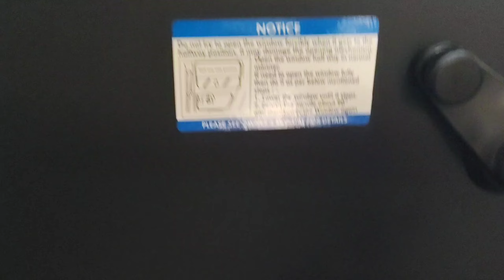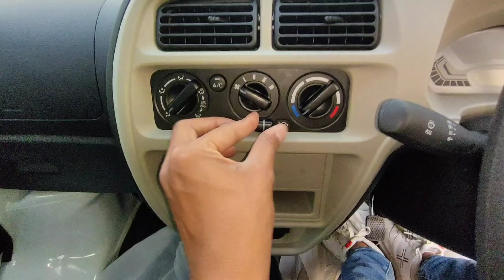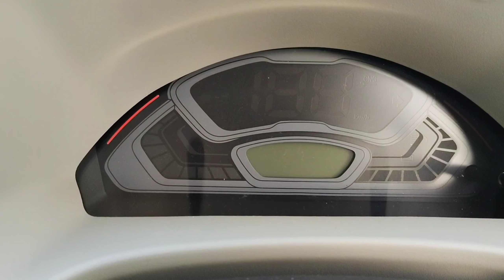इस Van में 2x जगह🔥और Ac 2023😘Eeco 5 seater petrol 2023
New Maruti Suzuki Ecco 2023🔥 5 Seater with Ac best मिनी वैन

Hello doston 🙂
iss video mein humne Maruti Suzuki Ecco ke bare Mey bataya hai jisme humne iske specification or features explain kiye hai ummed hai video pasand aayegi video accha lage toh channel ko subscribe or video ko share bhi karein Thank you 😊

Showroom location 📍
Maruti Suzuki ARENA (Ajmer Auto Agency, Ajmer, Jaipur Road)
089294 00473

00:00 Introduction
00:27 Exshowroom Price
00:39 Front profile
01:41 Side Profile
02:18 Rear Profile
02:55 Boot Space

I'M STILL LEARNING AND TRYING TO SHARE MY INFORMATION ABOUT BIKES AND CARS , IF I MADE ANY KIND OF MISTAKE IN MY VIDEOS KINDLY FORGIVE ME I'LL TRY TO IMPROVE MY EVERY NEXT VIDEO .